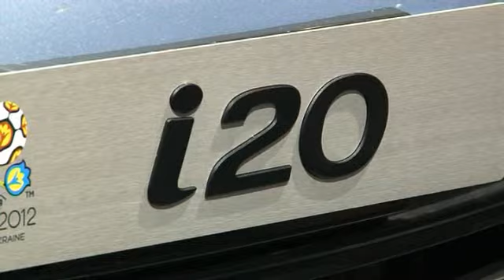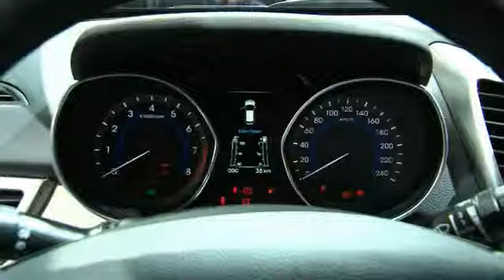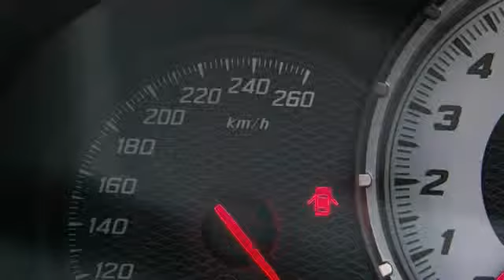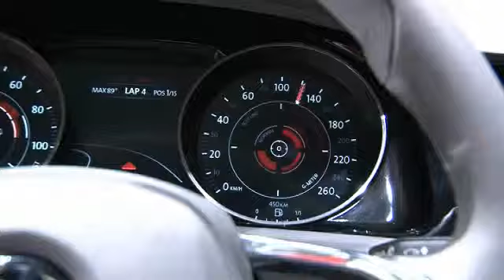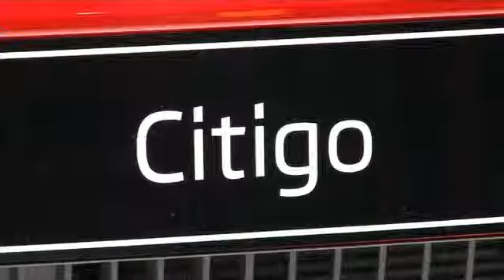motor.tv Folge BKF 09/2012